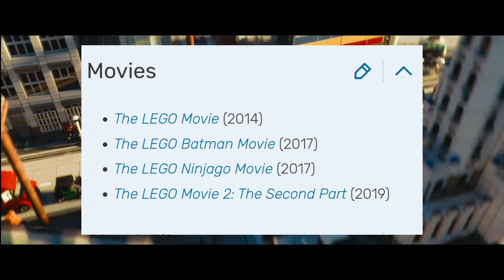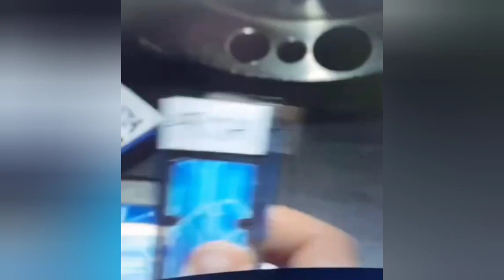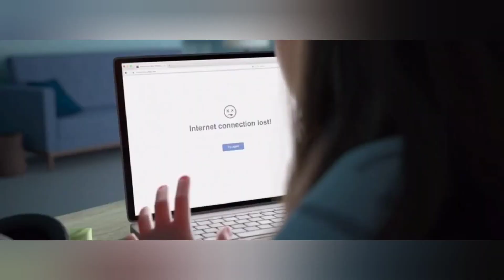The Marvel Cinematic Universe is connected to EVERYTHING!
The Marvel Cinematic Universe is connected to EVERYTHING (Theory)

Chapters
0:00 Intro
0:38 Theroy
7:04 Recap
7:54 Ending